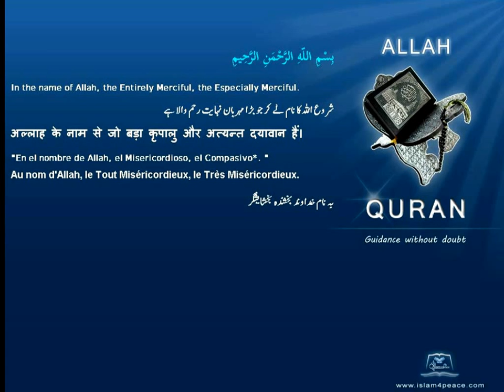Quran Bosanski Bosnian Translation 106 قريش Quraish QurayshMeccan Islam4Peace com